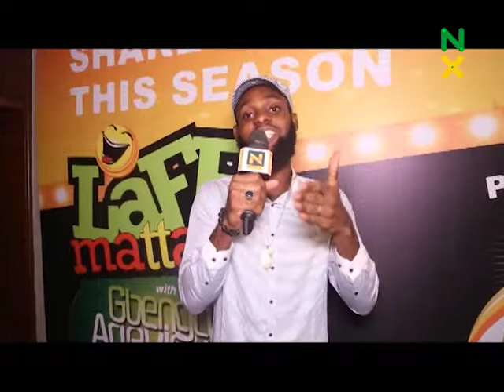HOW IT WENT DOWN AT LAFFMATTAZ WITH GBENGA ADEYINKA 2018